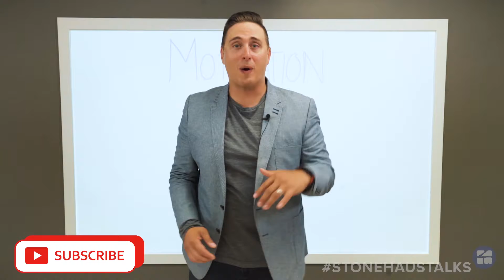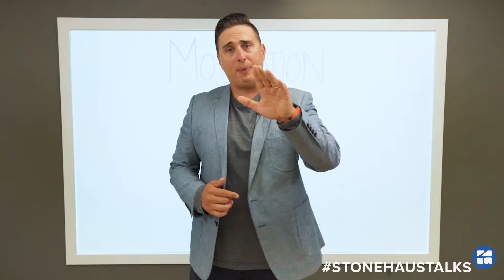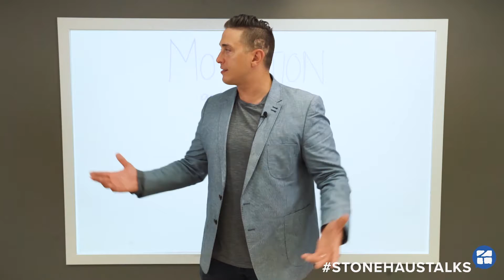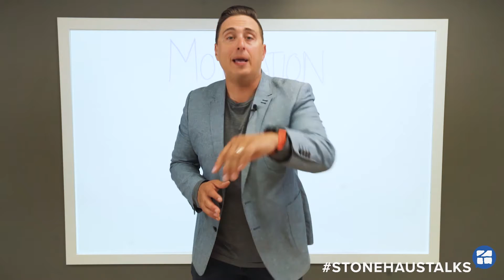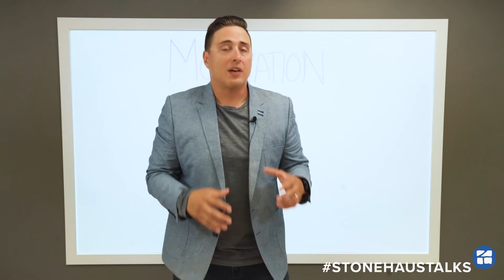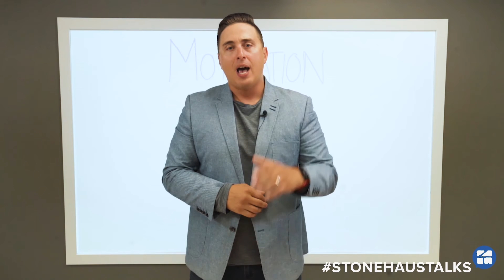True Motivation in a Real Estate Business and How You Can Find It - stonehaustalks Ep. 4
Today we talk about finding your motivation to keep hustling :)!